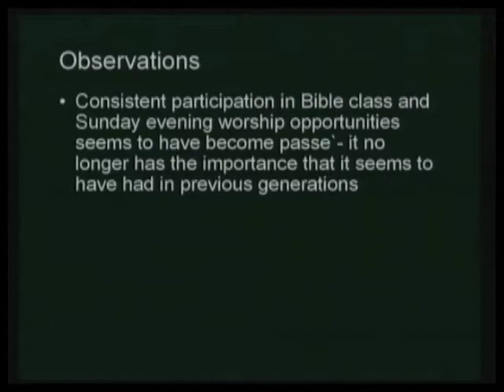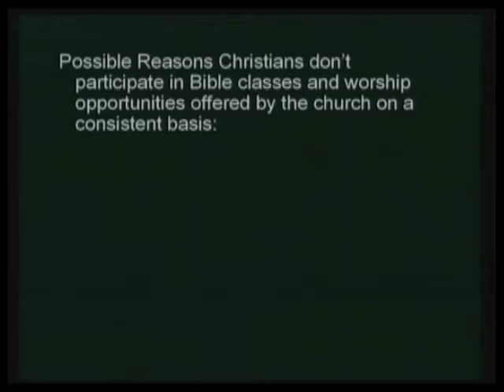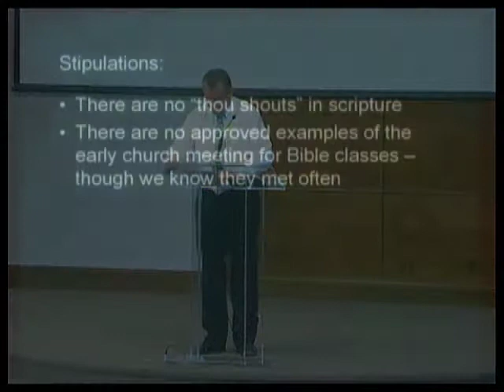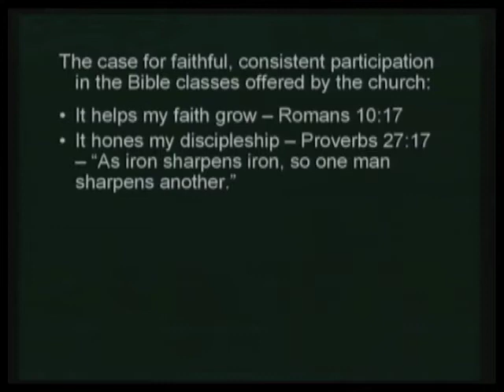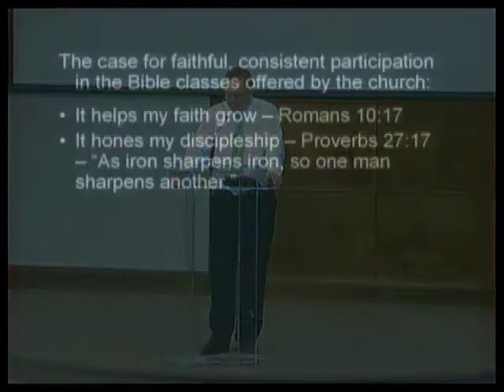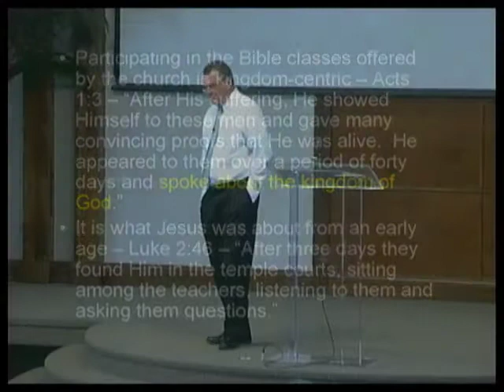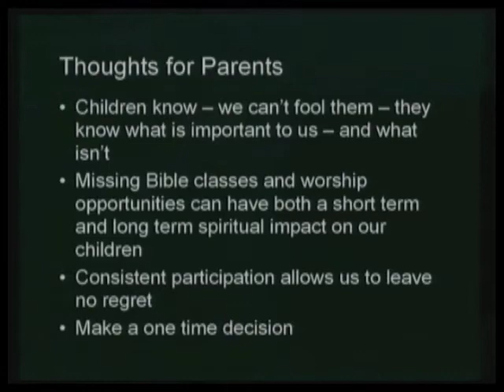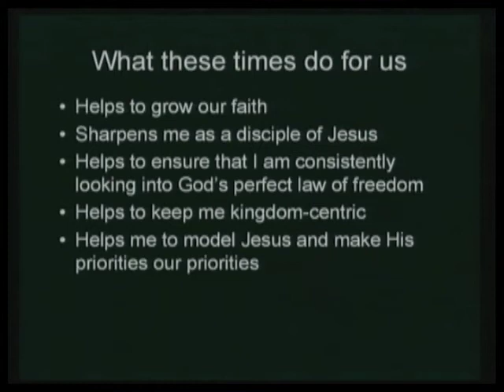Are You All In - by Rick Quattlebaum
Lesson entitled, "Are You All In", given by Rick Quattlebaum at the Northside Church of Christ in Harrison, Arkansas on September 22, 2013.  It was a strong lesson given on the importance of the Assembly and dedication to the Assembly as well as the example is sets forth for others.